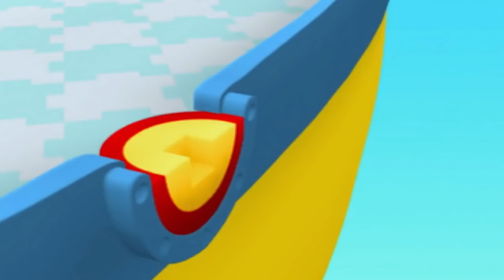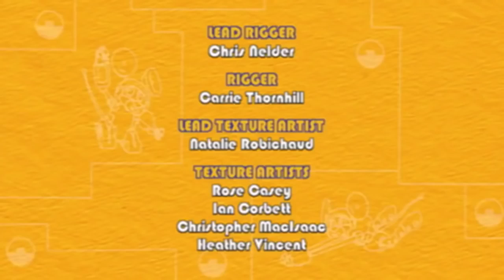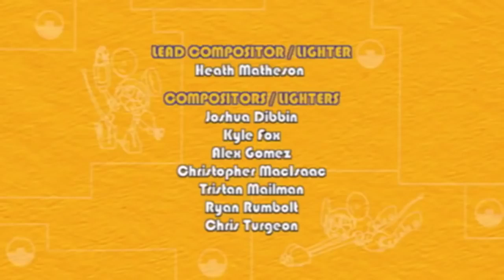Animal Mechanicals Full Episodes | Episode 304: Beardozer Island